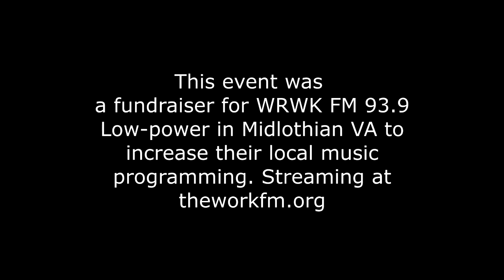Instant Karma "Penny Lane" Live at Main Line Brewery